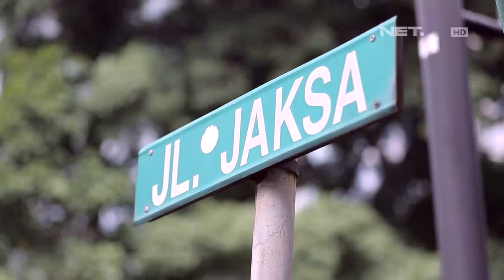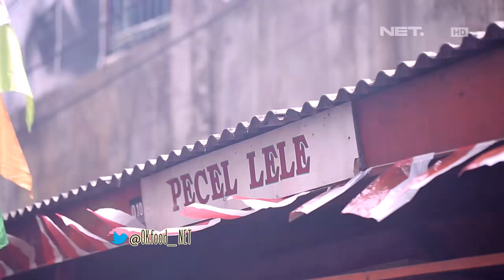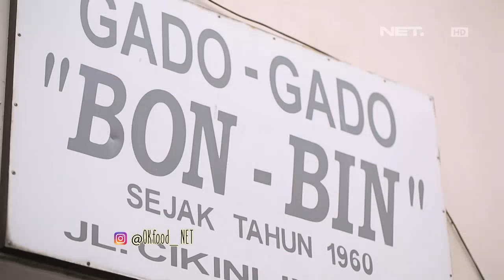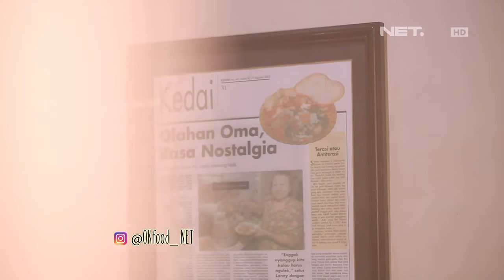OK Food - Episode 1 Part 1/3 - Soto Betawi Kebon Sirih, Gado-gado Bonbin